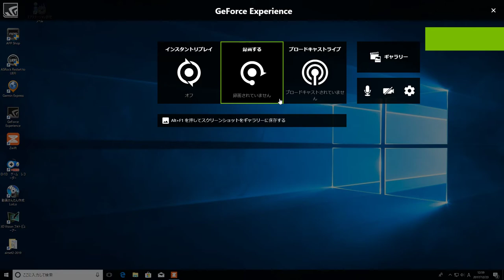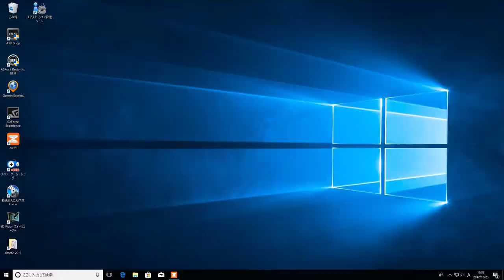WBR 4 Lap Flat RACE pst (17.1 mi / 27.5 km) 2017/12/23 13:00 JST